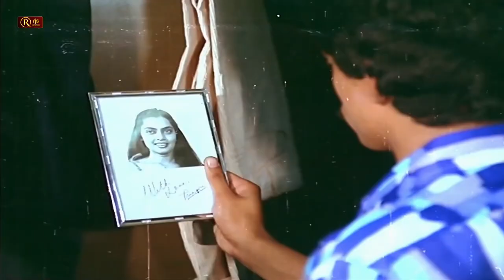Silk Smitha Triple Role Silk Silk Silk 1983 Tamil Movie Senes HD Raghuvaran M S Viswanathan